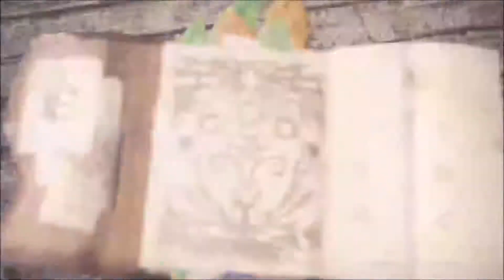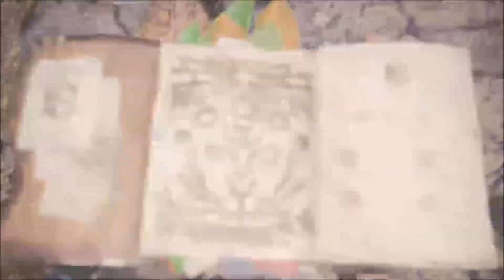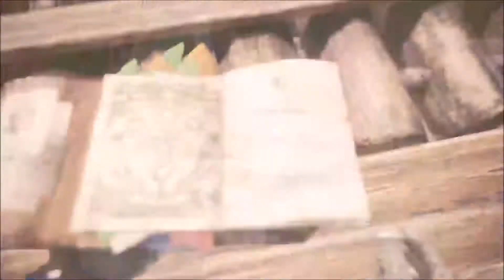Monster Hunter World | #26 INVESTIGATE THE WILDSPIRE WASTE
We check our weapons and see if there is anything we can upgrade along with our gear when we are told to investigate an area and check out the tracks of different monsters in other creatures territories we establish a new camp before we go out trying to save some cats

1080p W/ Commentary From INSANEBRIT

This game was played on the PS4 Pro or XBOX ONE S as prefrence or exclusivity